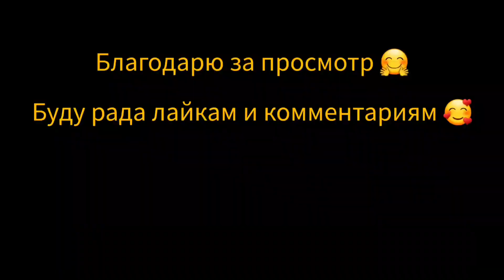Закат луны. Весенние будни.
00:00 Киса спит на мне.
00:37 Закат луны и болтовня.
05:48 Залетела бабочка в окно 2 раза.
06:50 Закат солнца.
08:00 На улице всё в цвету.

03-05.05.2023